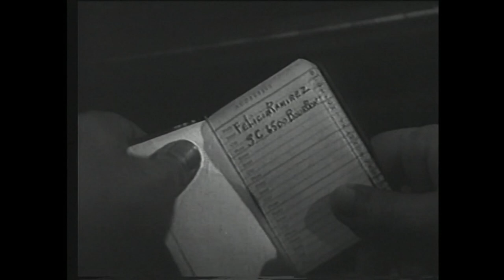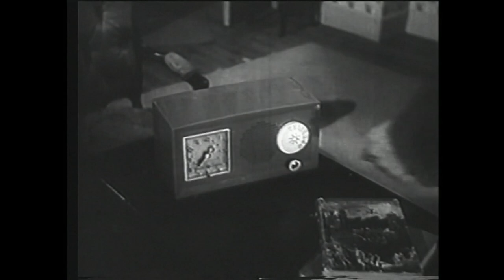Invisible Avenger - The Shadow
Lamont Cranston, aka The Shadow, investigates the murder of a New Orleans bandleader.

Richard Derr - Lamont Cranston,
Mark Daniels - Jogendra,
Helen Westcott - Tara O'Neill,
Jack Donner - Billy Sanchez,
Jeanne Neher - Felicia Ramirez,
Steve Dano - Tony Alcalde,
Dan Mullin - Pablo Ramirez / Victor Ramirez,
Leo Bruno - Ramon 'Rocco' Martinez,
Lee Edwards - The Colonel,
Sam Page - Charlie,